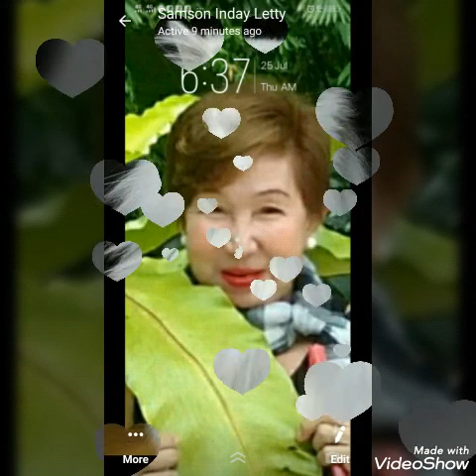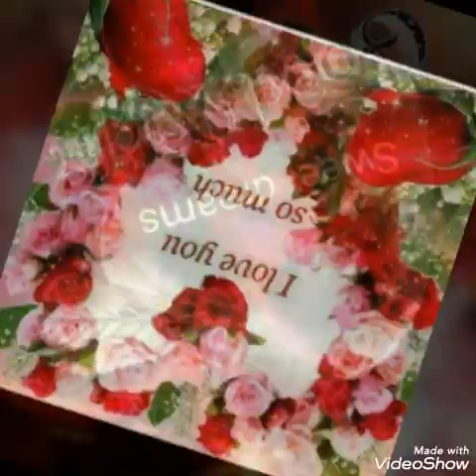SAMSON INDAY LETTY PHOTO VIDEO 2